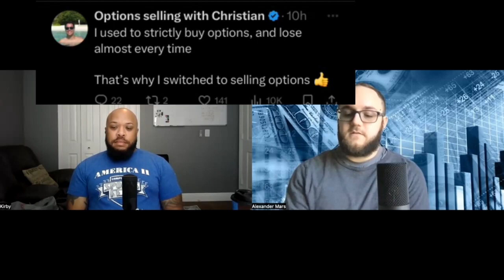A CHEAT CODE For Infinite Income: Secrets Of The Rich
A CHEAT CODE For Infinite Income: Secret Of The Rich